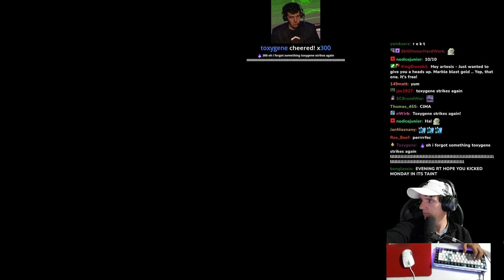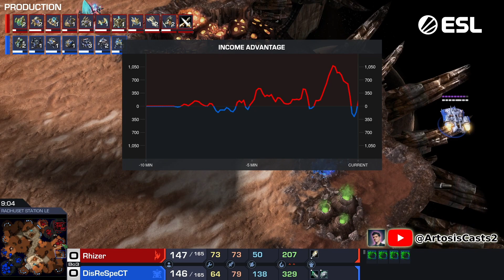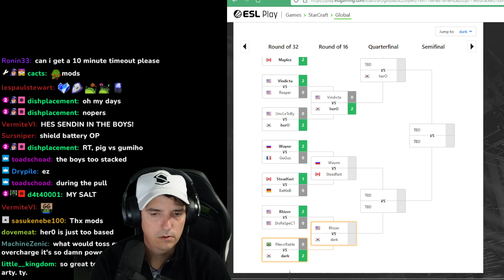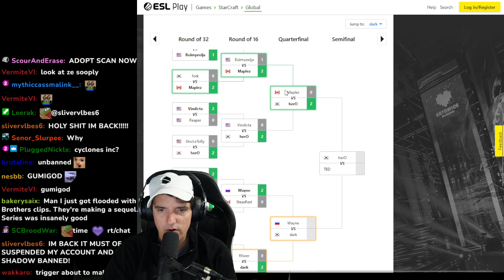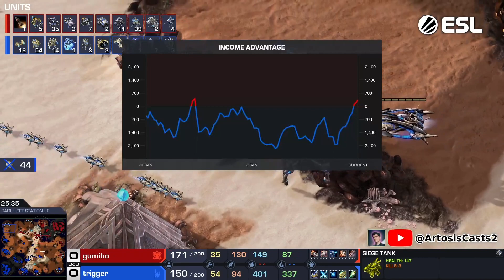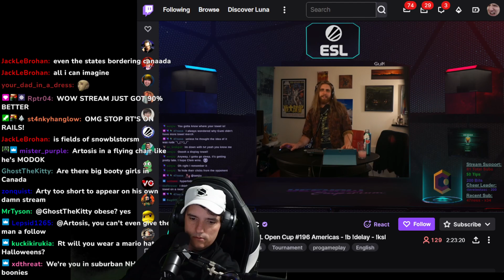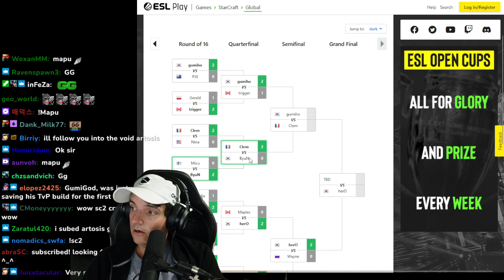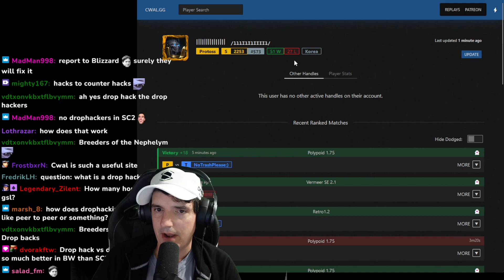Artosis Stream October 10th 2023 | Starcraft and ESL Cast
Date Streamed: October 10th 2023